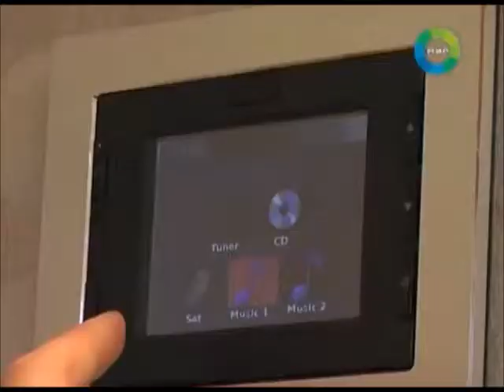Inessa Falina in the interview to the Russian TV Channel MIR about London premium real estate market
Inessa Falina presents a brief overview of the prime London property market for the Russian TV Channel MIR

Alternative Investment

Wealth Structuring and Protection

Legal Case Management

Asset Financing

Insurance

Property Services

Concierge Services